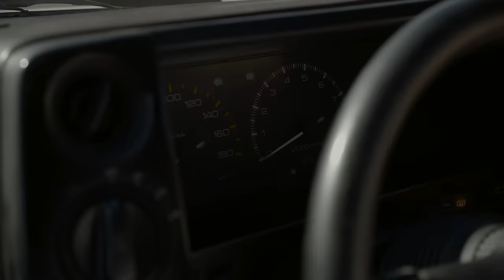L'ESSAI - Toyota AE86 Trueno Initial D : Livraison express - Vilebrequin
Pour nous suivre sur les réseaux :

📲 SNAPCHAT Sylvain : lordraccoonus
Pierre : stabilomania1

Un IMMENSE MERCI à Quentin de la chaîne Projet 86 pour le prêt de sa superbe Corolla, en plus d'être super sympa son projet est archi stylé.